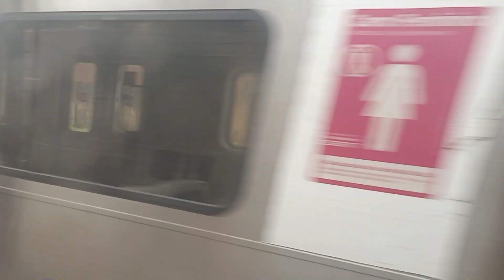16/02/24 - trem da supervia saindo da estação central do Brasil